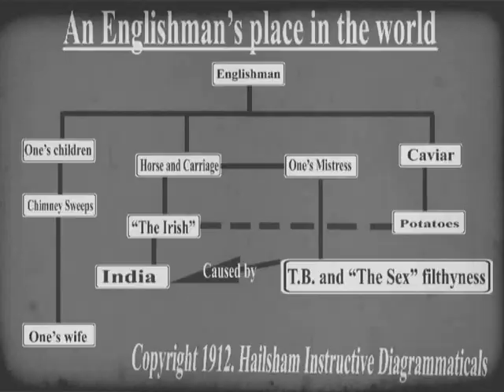Lord Hailhsam dispenses more shite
Lord Hailsham examines the Paddies (again)